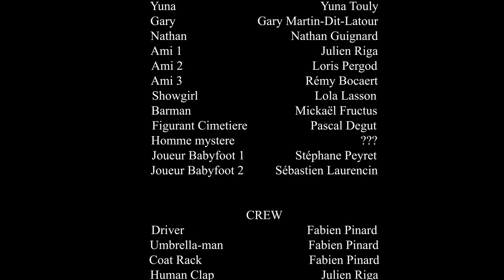Bûche It To The Limit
Video shot for a student event at the Ecam Lyon, the "Bûche 2013"